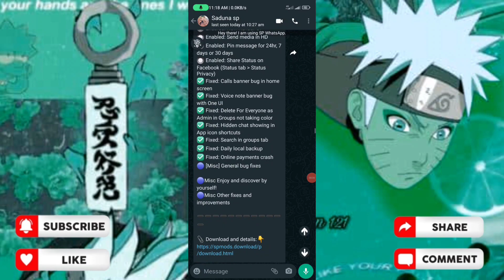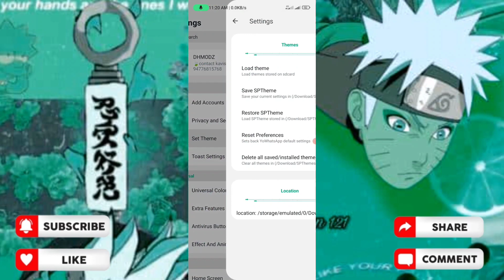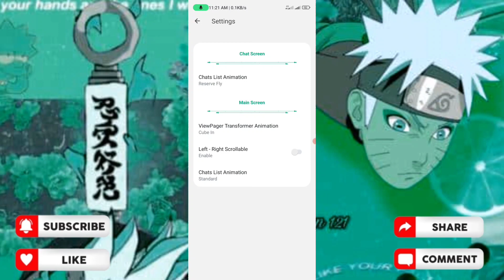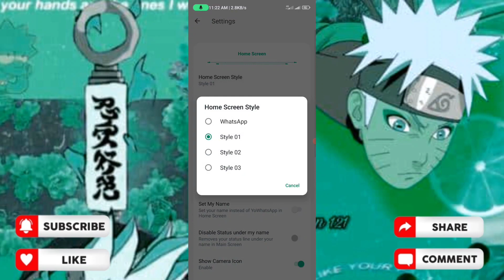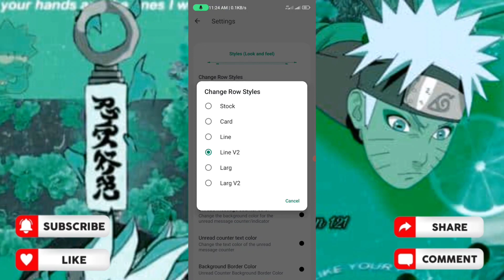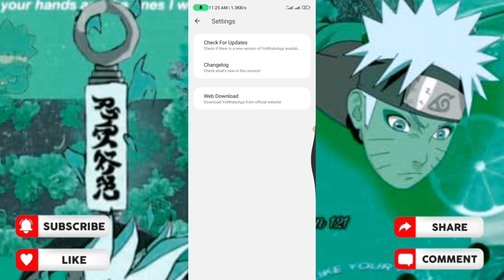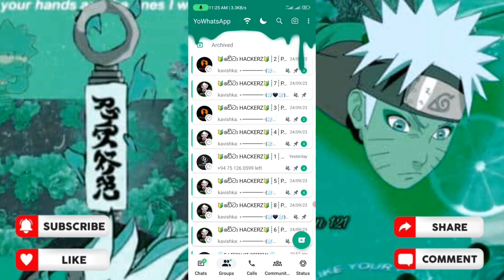SP WhatsApp V49 | New Whatsapp Tips |New Whatsapp 2023 In Sinhala Best | SPWhatsApp.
🥵🧊Welcome To The DATA  H4€KERZ  Youtube Channel🧸🍃

ESSENTIAL INFORMATION - NAMES AND PACKAGES:

1- MAIN: WHATSAPP - (COM.WA)
2- SECONDARY: WHATSAPP - (COM.SP)
3- SECONDARY: WHATSAPP - (COM.YO)
4- SECONDARY: WHATSAPP - (COM.GB)
5- SECONDARY: WHATSAPP - (COM.FM)

DOWNLOAD LINK

🕊️New Whatsapp

Youtube Community,